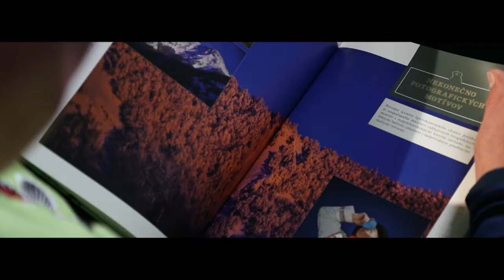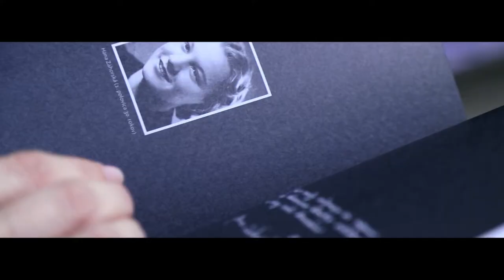Krištáľové krídlo za rok 2017 - kategória Publicistika a literatúra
Stretnutie členov poroty: Jaroslav Rezník, Boris Filan, Kamil Peteraj, Nancy Závodská, Vincent Štofaník, Vladimír Puchala.
Nominovaní na ocenenie Krištáľové krídlo za rok 2017: Dagmar Mozolová, Miroslav Saniga, Andrea Bokníková.